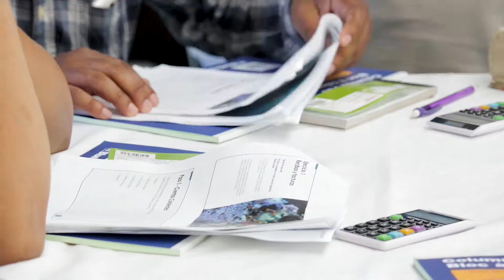October 2018 Day 4 Highlights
Watch the house building progress and the Fort Group Accounting Firm teach a bookkeeping course to the locals!